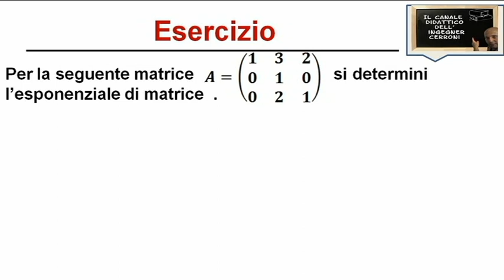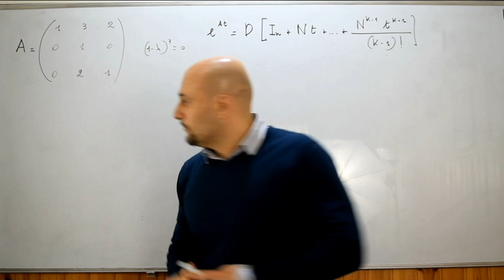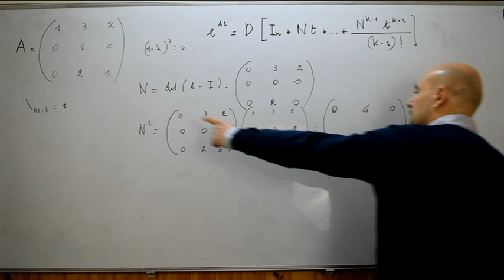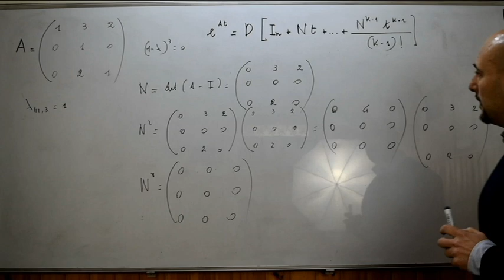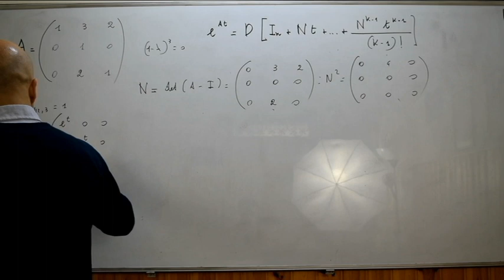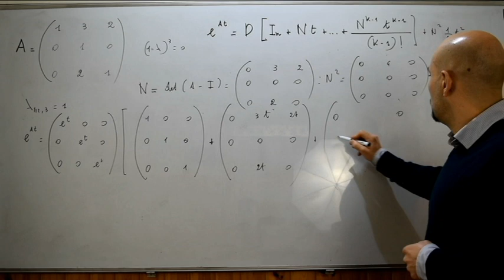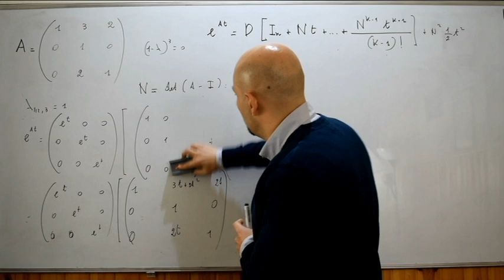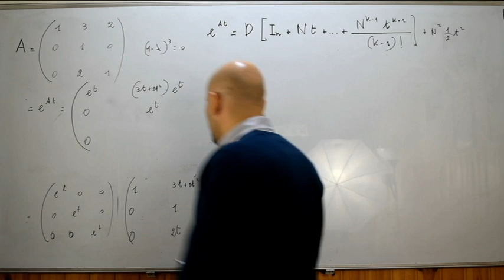Matrice esponenziale con autovalori reali e coincidenti esercizi ( 264 )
Settimo video nel quale viene spiegato attraverso un esempio come si calcola la matrice esponenziale contenente autovalori reali e coincidenti .